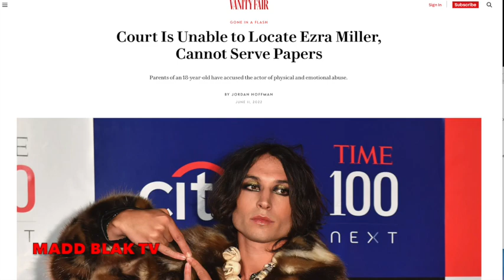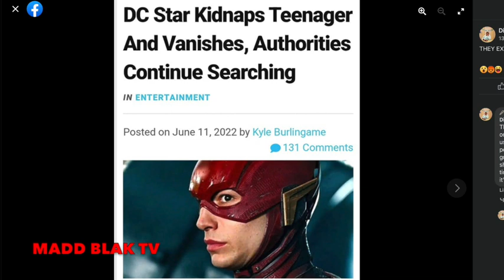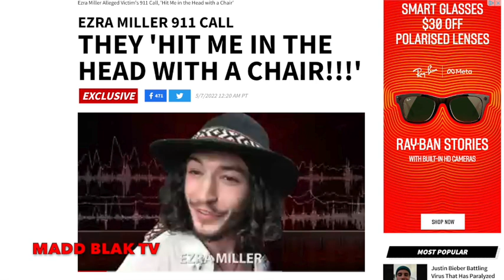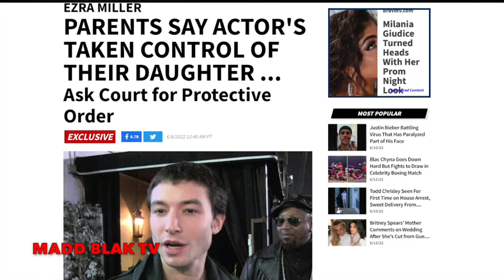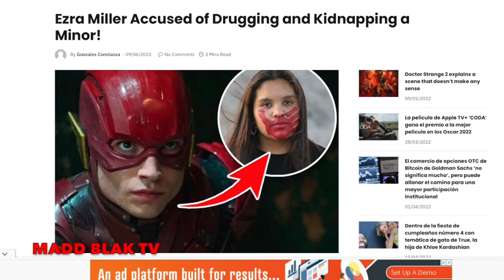EZRA RUNNING WILD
Hollywood scumbag Ezra Miller has made the news again for sociopathic behavior. Will white society demonize him the same way they do black celebrities?